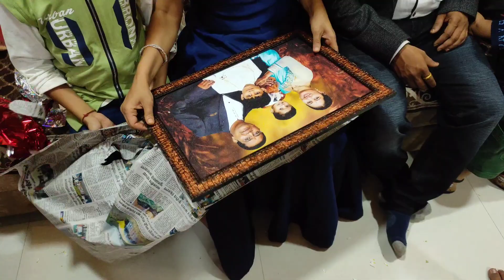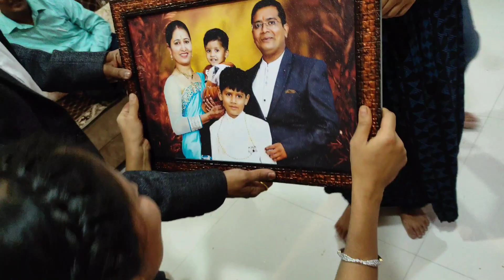hum aaye hai pusad di and jiju ki anniversary celebration ke liye....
hello ,friends and youtube  family

mom channel
sunanda special recipes

thank you so muz lot of love and god always bless all of you 🙏☺😊😊